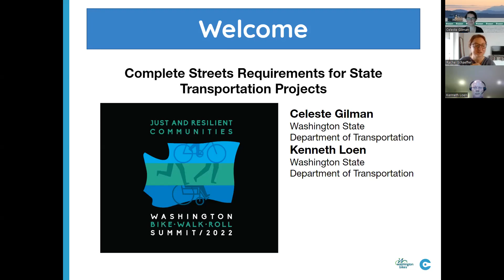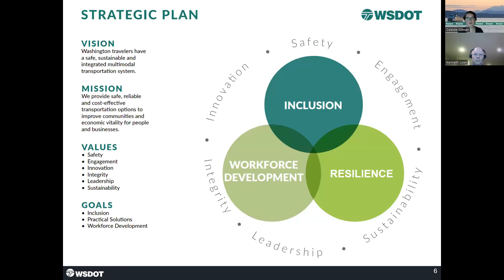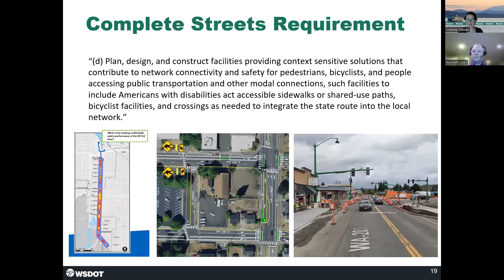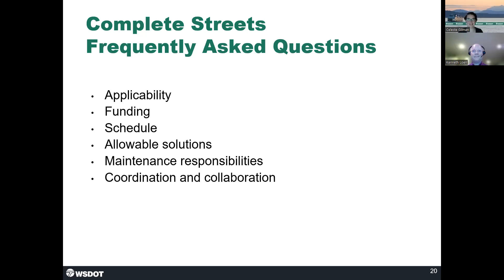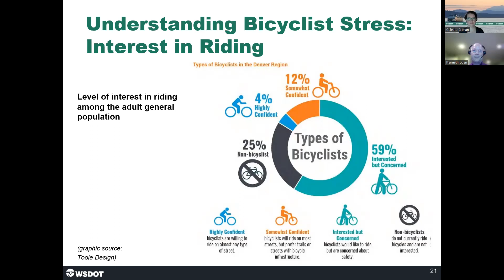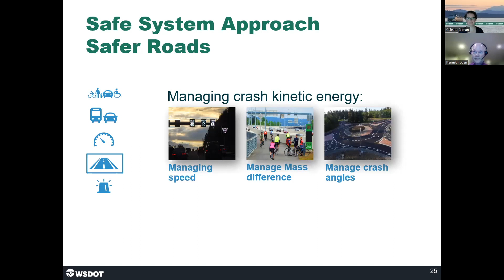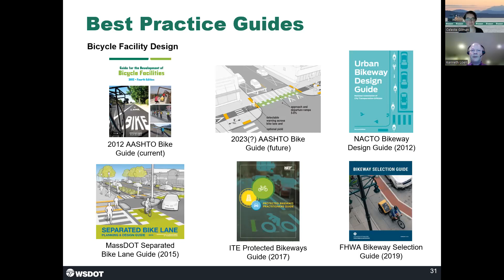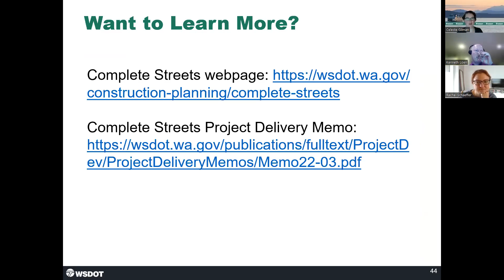Complete Streets Requirements for State Transportation Projects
In order to improve the safety, mobility, and accessibility of state highways, the state Legislature directed WSDOT to incorporate the principles of Complete Streets in state transportation projects. This new requirement provides a tremendous opportunity to build partnerships between WSDOT and local jurisdictions to provide mobility options across the state. Learn the latest on the Complete Streets project development process, partnership opportunities, and how you can plan for Complete Street improvements in
your community as part of future state transportation projects.